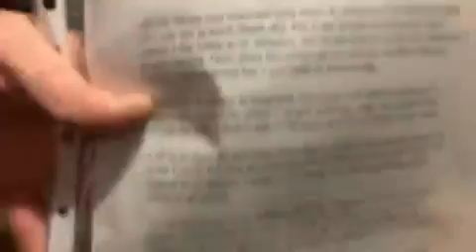Wear my coat for me please 26 01 2006 ReallifedreamsmybookI’mwriting@Mycopywrite